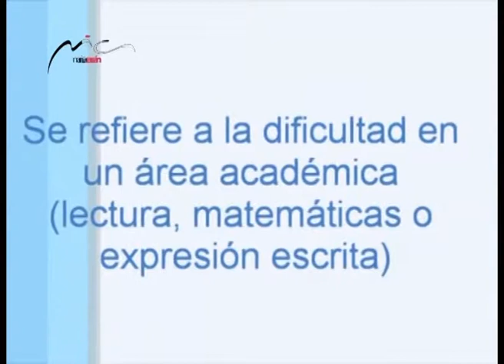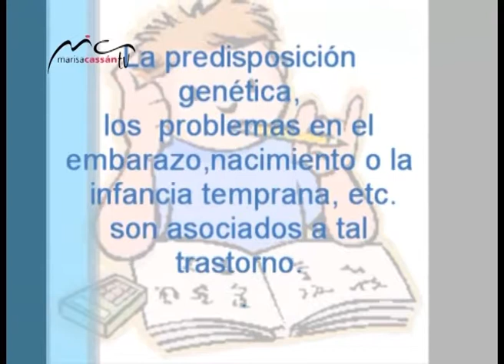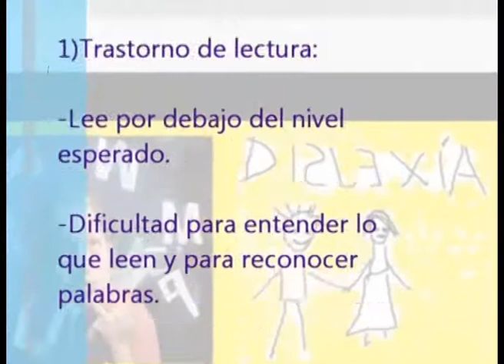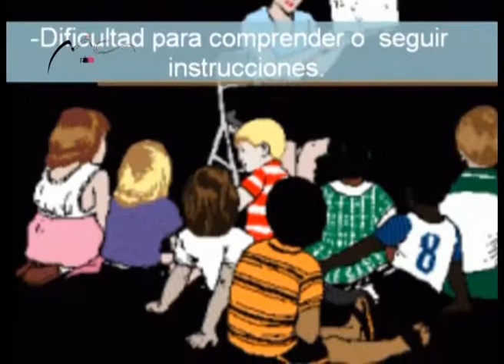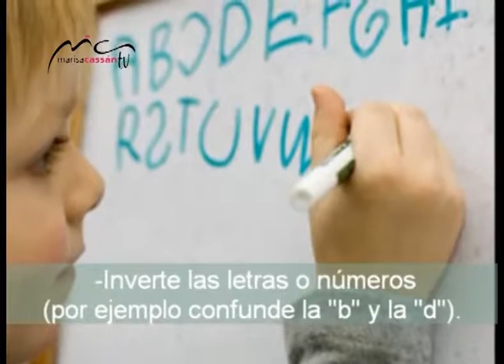MARISA CASSAN TV & DR JAVIER SANABRIA 01